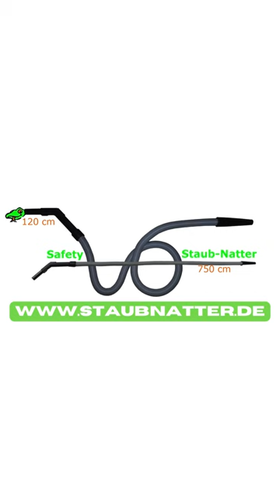Staubsauger Zubehör und Zentralstaubsauger für den privaten und gewerblichen Bereich.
Bei Bedarf benutze ich gern spezielle Saugdüsen.